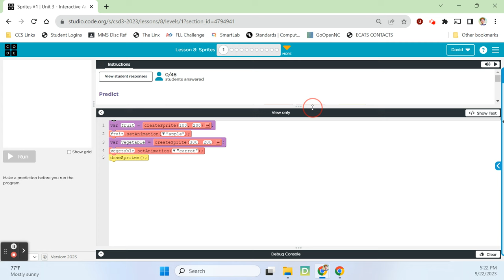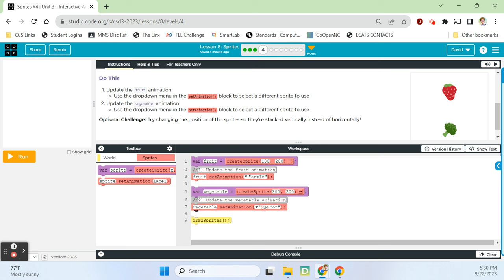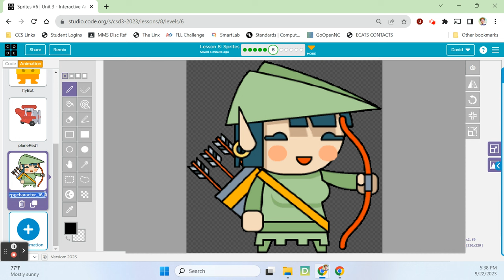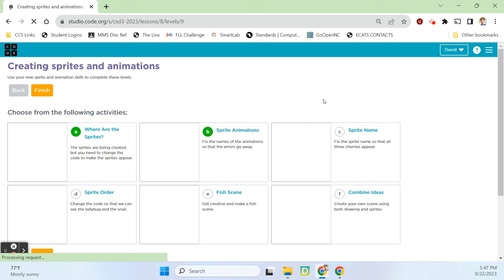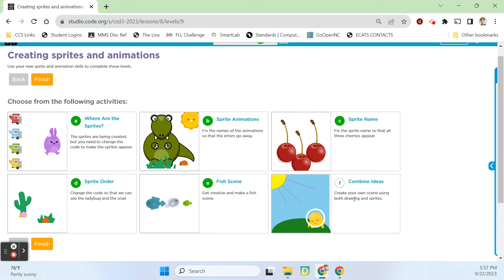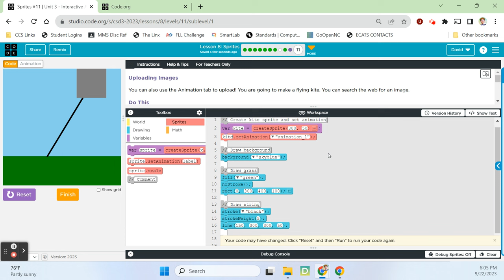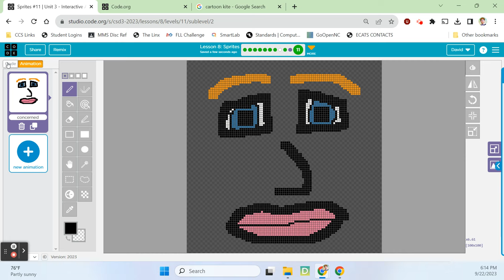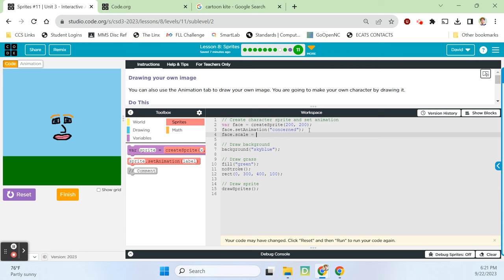CS Discoveries Unit 3: Lesson 8 - Sprites (23' - 24')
Computer Science Discoveries Unit 3: Animation and Games, Lesson 8 - Sprites from the Code.org curriculum. Updated with the latest for the 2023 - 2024 school year!